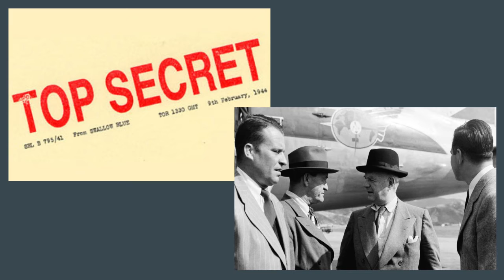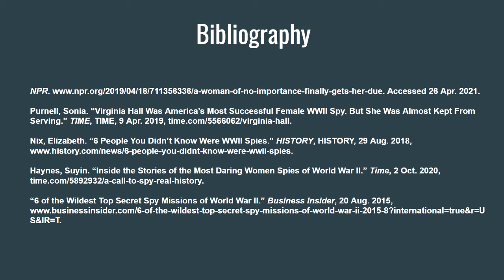Documentary: The Real Story - Virginia Hall and Female Spies